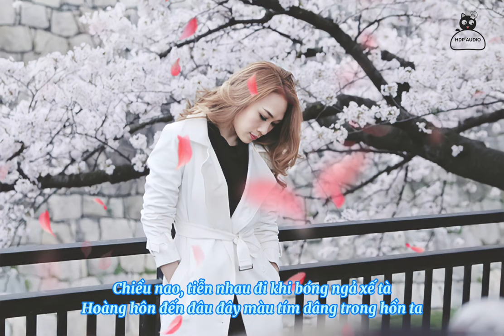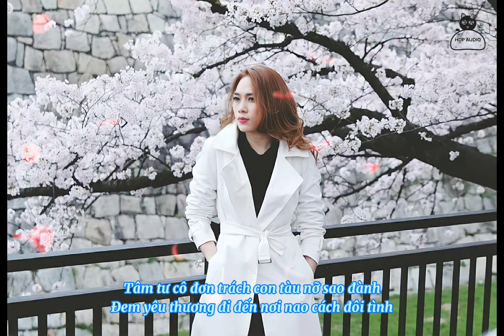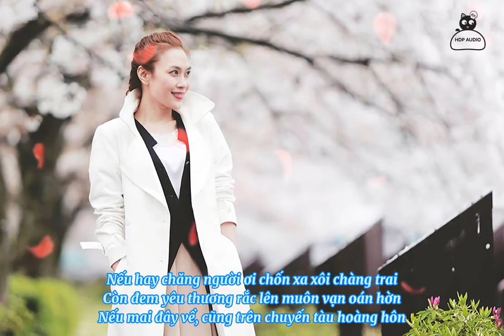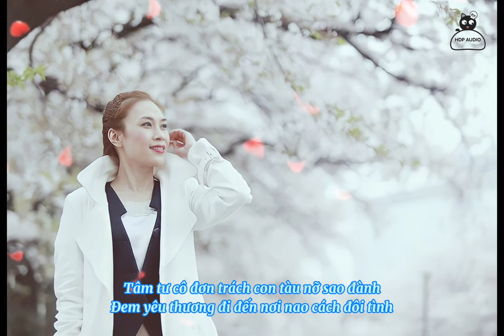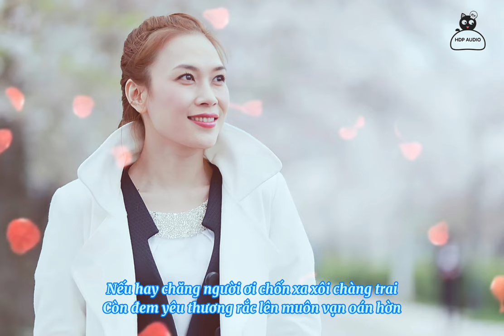Chuyến Tàu Hoàng Hôn ( nhạc sĩ : Hoài Linh- trình bày: Mỹ Tâm) Audio